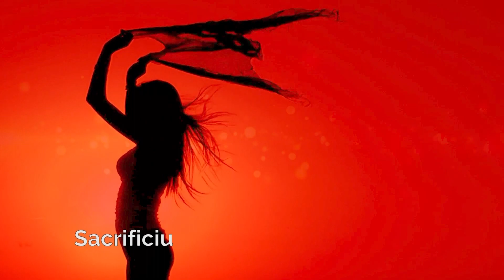De ce să faci carieră şi cum să o construieşti - cu Andreea Marin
ALEGE-TE PE TINE! cu Andreea Marin în premieră la Canal 33
cu Alexandru Răducanu, alături de Andreea Marin